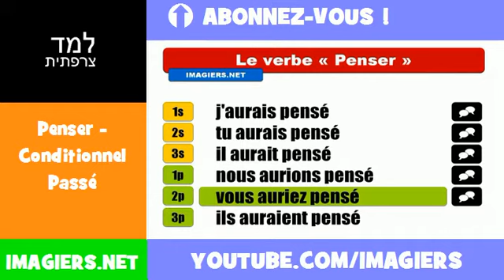למד השפה הצרפתית = Penser = Conditionnel Passé